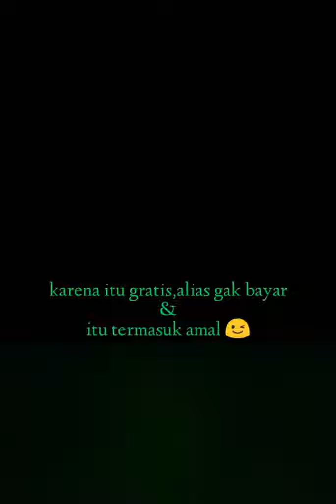Rombak Total Jadi Mesin PANCANG!!! Komatsu PC 200 Excavator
Excavator Komatsu PC 200 Rombak Total Modifikasi Mesin Pancang Spun Pile Mini. Mesin ini berfungsi Untuk Pekerjaan Pondasi Pancang Spun Pile Mini.

Trima kasih sudah nonton ☺️

Semoga terhibur

Mohon support terbaiknya biar saya selalu berkarya di video-video selanjutnya
[aku bukan siapa" tanpa kalian semua]